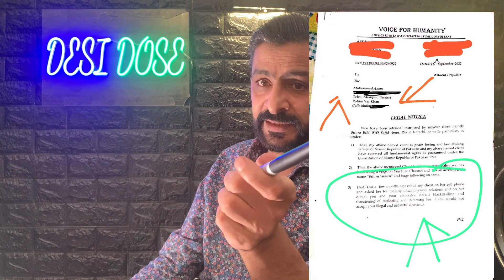apni bhen se kya demand thee prove lagana bhool gya